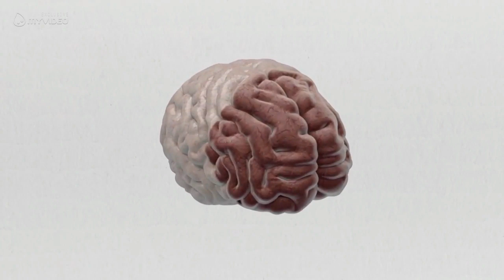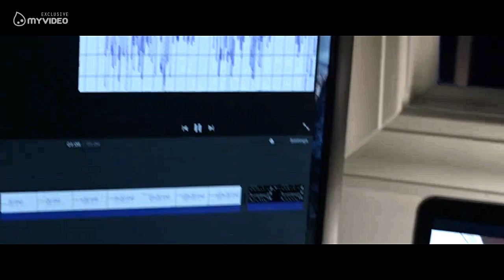რა არის შიზოფრენია და რატომ შეიძლება დაემართოს ის ნებისმიერს?